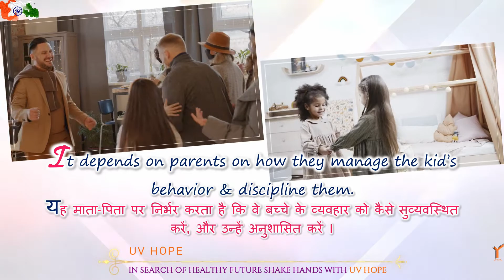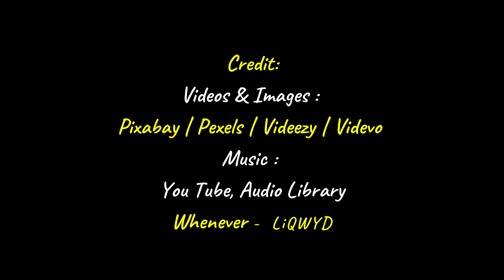How To Manage Child's Behavior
Does parents play an important role in managing the child’s behavior , without being aggressive? Let's check out in this video.